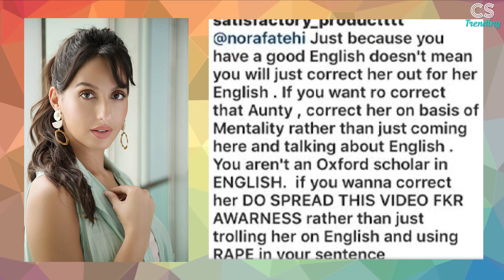Nora Fatehi Trolled For Her Comment On English | CS Trending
Rapper Raftaar took to social media and shared the viral video of the Delhi woman who told the women that they should not flaunt their bodies and that they are inviting rape by doing so. Soon after, Nora Fatehi commented on his post saying, “Wow she literally raped english'' and she get trolled by instagrammers. Have a look on the video.